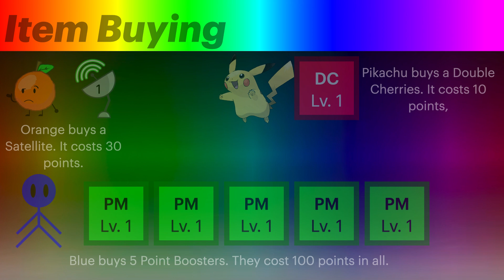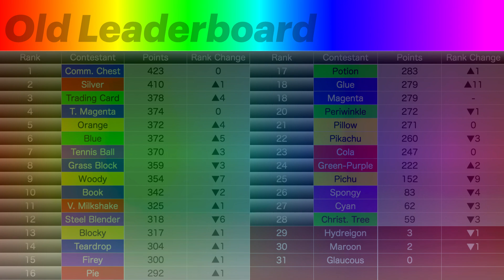BFRGC 4A - Correcting the Item Prices and Points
Sorry if I have to make yet another update video...I've had to correct multiple issues.